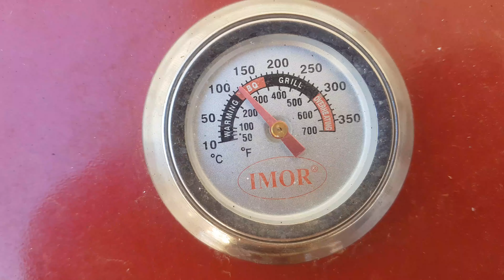COMO PREPARAR UNA PALOMETA A LA BARBACOA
Les presentamos la preparación de una PALOMETA A LA BARBACOA palometaalabarbacoa palometaalaparrilla palometasada acompañada de verduras asadas y patatas.
BUEN PROVECHO